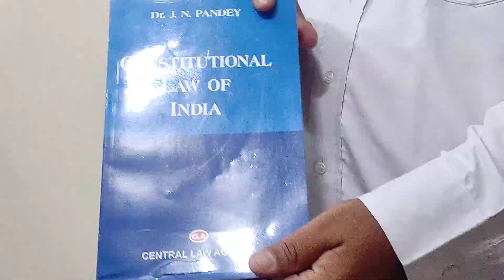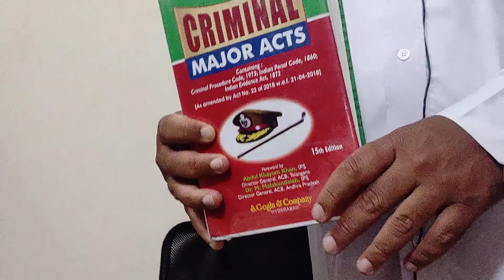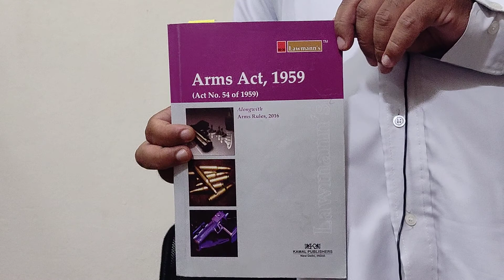Kya khawateen advocate banna chahiye part 02